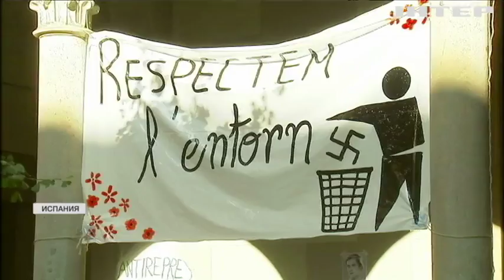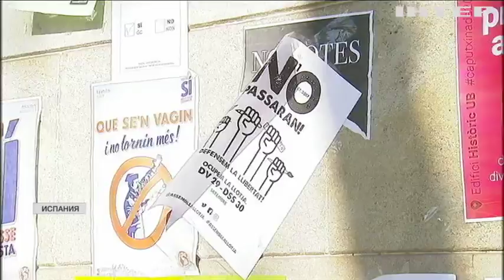Референдум в Каталонии: в Барселоне заблокировали паром с испанскими военными